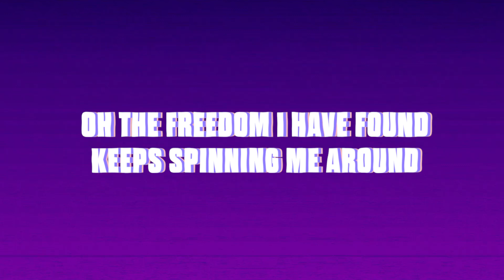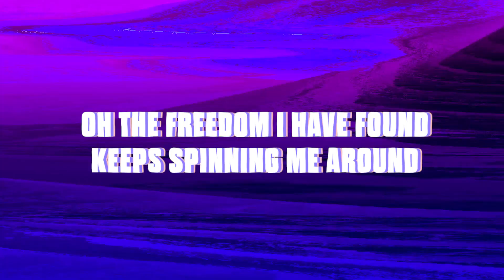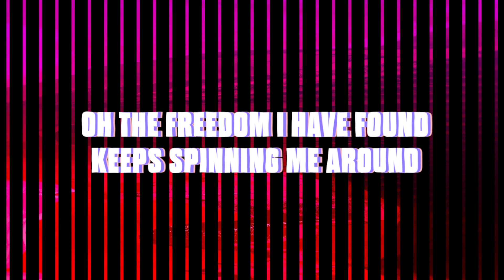My Heart Dances (Official Lyric Video) - Justin Warren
stream My Heart Dances on all platforms now.